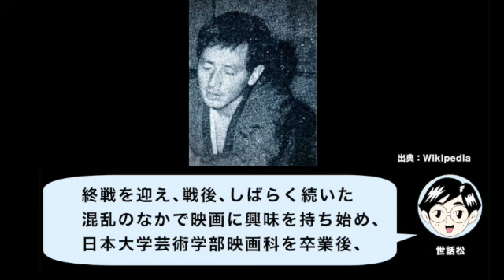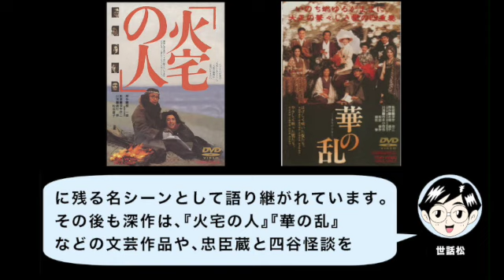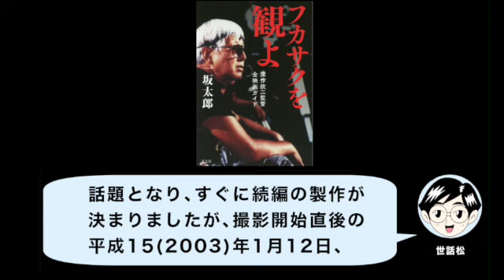【一寸】【深作欣二】7月3日は『仁義なき戦い』シリーズなどで知られる映画監督・深作欣二が誕生した日です。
■日本史においては明治5年の改暦までは旧暦の日付を採用し、世界史においては時代や国によって暦法が違うことがある為、あくまで通説の日付を採用しています。
【使用した曲】

フリーBGM「Winning Road」／作（編）曲 ： まんぼう二等兵

『1日1ページで世界の名画がわかる366日の西洋美術』滝澤秀保監修　三才ブックス
『1日1ページでわかるクラシック音楽の魅力366日の西洋音楽』久保田慶一監修　三才ブックス
『知識ゼロからの西洋絵画入門』シリーズ　山田五郎著　幻冬舎
『国史大辞典』吉川弘文館
『国立国会図書館HP』